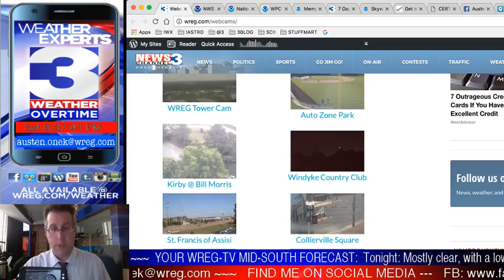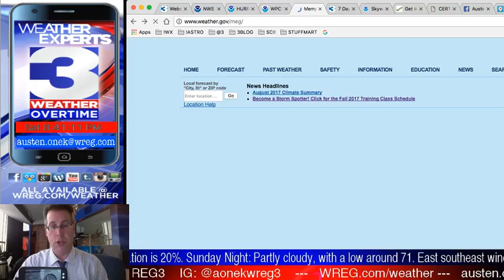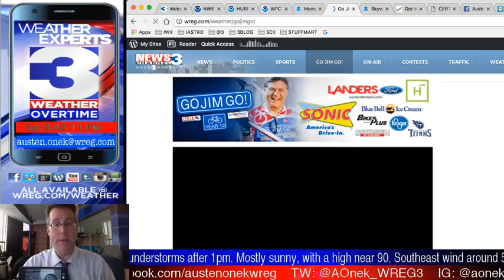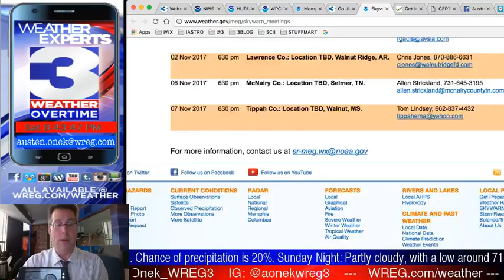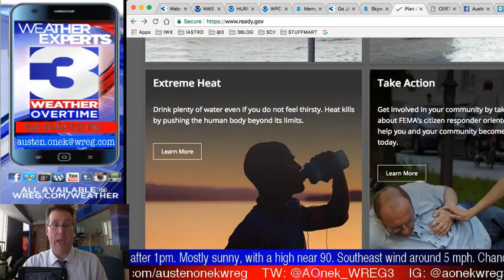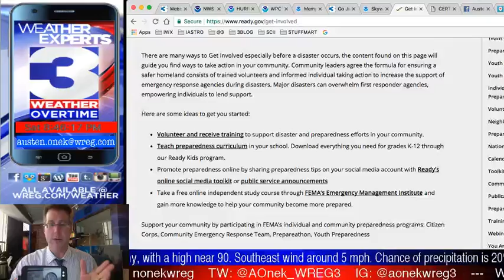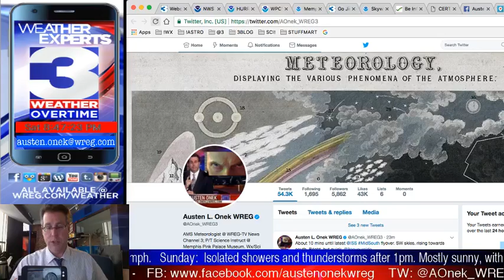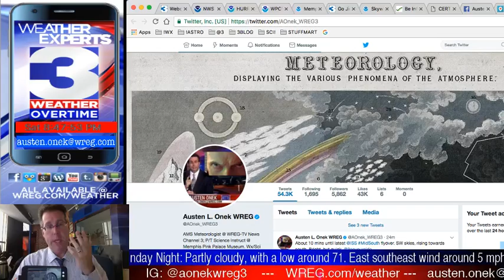WREG-TV Weather Overtime for SAT PM 9.23.2017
How can YOU get ready for disasters beforehand? I've got some suggestions to BeReady, as well as your mid-weekend forecast, in tonight's WREG-TV exclusive video weatherblog WeatherOvertime!